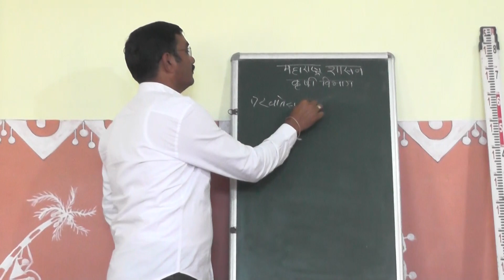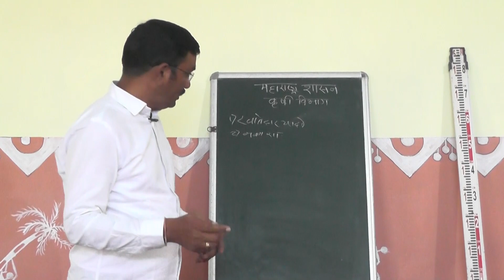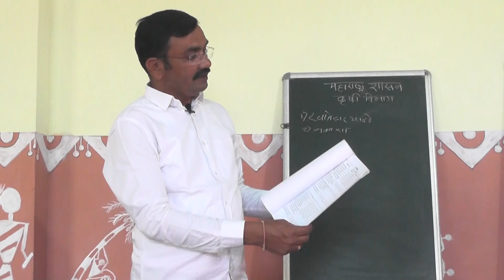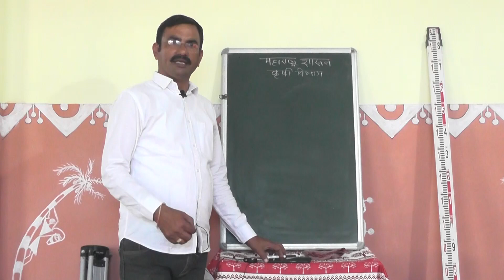#2#GB#Sathe MA# agr.D. # यवतमाळ#MS#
# महाराष्ट्र शासन # घाटंजी # यवतमाळ # अमरावती # पुणे # मुंबई # कृषी विभागाच्या सर्व अधिकारी व कर्मचाऱ्यांन सोबत कार्यरत असलेल्या यवतमाळ जिल्ह्यातील मृणाल साठे कृषी पर्यवेक्षक मृद व जल संधारण काम करतांना येणाऱ्या प्रत्येक मृद व जल संधारण काम# सर्वैक्षण # सविस्तर अंदाज पत्रक# कामाची नोंद घेणं# बिल तयार करणे # अधिकारी यांना मापे तपासणी साठी सोपी पद्धतीने या विषयीची माहिती आपल्याला समर्पित करीत आहे . आपण माझ्या# Omkrushna Agrocard# like#subscribes#coment करून आपल्या साठी जो मी हा प्रयत्न करीत आहे. मला आपल्या कुटुंबातील सदस्य म्हणून माझा उत्साह वाढला पाहिजे म्हणून सहकार्य करावे. ओमकृष्णा अग्रो कार्ड च्या स्वरुपाने कार्ड खरेदिदाराला खालील सेवा व सवलती पुरवित आहे ईच्छुक असाल तर संपर्क 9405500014
यवतमाळ येथे वेटिंग लेस मेडीकल सेवा
🔴लहान मुलाचा दवाखाना, CHS
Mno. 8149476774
🔴स्त्रिरोग तज्ञ  GYS
MNo.9822452559
🔴स्किन रोग तज्ञ, SKS
MNo.9405688008
🔴अस्ती रोग तज्ञ, ORS
 M.no.7798616729
🔴किडणी रोग तज्ञ, URS
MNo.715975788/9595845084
🔴जनरल सर्जन GES
Mno.9595845084
🙏1)ताडोबा येथे वाघाई होम स्टे मोहुरली येथे राहणे व जेवणच्या बिलावर 10% डिस्काऊंट  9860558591(CVH)
🙏2) कोल्हापुर - सांगली ते कोल्हापुर हाववेवरती       हॉटेल   सेकंड व्हाईप हॉटेल ला जेवणच्या बिलावर 10 % डिस्काऊंट 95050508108( KSW)
🙏3)मुंगसाजी कापड दुकान यवतमाळ ला खरेदिवर 10%डिस्काऊंट मनोज बेकरीच्या बाजुला यवतमाळ 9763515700 (YMC)
🙏4)जैन किराणा होलसेल मध्ये वाजवी भाव  मारवाडी चौक यवतमाळ.9822278207(YJK)
🙏5)पांचोले ज्वैलर्स घाटंजी सोन्याचांदीच्या वस्तुवर मेकिंग चार्जेस वर योग्य प्रकारे डिस्काऊंट मिळेल.9890547060 (GPJ)
🙏6)भवाणी जिन्स & मेन्स वेअर्स्
जलाराम मंदिराजवळ
घाटंजी मेन्स कपडे खरेदिवर 12%डिस्काऊंट ,(GBJ)
🙏7)रसुल गादि कारखाना
घाटंजी .गादी ,दुलई,मेकिंगवर 10%डिस्काऊंट
 (GRG)
🙏 8)   मा तुळजाई साडी सेन्टर घाटंजी येथे साडी व लेडीज अंडरगारमेन्ट च्या खरेदिवर 10 % डिस्काऊंट मिळेल.()
🙏9)श्रद्धा कृषि  केन्द्र  घाटंजी येथे रासायणीक सुक्ष्म अन्नद्रव्ये औषधी खरेदिवर डिस्काऊंट 10%डिस्काऊंट 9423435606(GSK)
🙏10)पियुष अक्वा धर्मशाळा वार्ड घाटंजी लग्न व शुभकार्य प्रसंगी 10%डिस्काऊंट 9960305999(GPA)
🙏11)शिव केबल नेटवर्क्स घाटंजी दर्जेदारपणे टिव्हीवर विविध वाहीण्यांच्या वेगवेगळ्या प्लॅन ची असंख्य मालीका *वाजवी दरात 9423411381( GSH)
🙏12)सद्गुरु ऑटोमोबाईल मध्ये नविन बस स्टॅन्ड जवळ गाडी सर्विंसिंगवर 10%डिस्काऊंट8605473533(GSA)
  🙏13) योगी येजन्सीज ईलेक्ट्रॉनिक &फर्नीचर वर विशेष सुट व सर्वेसिंग मोफत केली जाईल आठवडी बाजार घाटंजी 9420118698(GYA)
🙏14)जैन कलेक्शन ईंदिरा गांधी चौक पोस्ट ऑफीस च्या मागे कापड खरेदि 3000/-च्यावर आकर्षक भेट व लवकरच हमिपात्र बक्षिसाची लयलुट व बंपर बक्षिस मोटर सायकल 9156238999  ( GJC)
🙏 15)साईनाथ टुरीस्ट & ट्राव्हल नासिक
वाजवी दरात नासिक ,त्रंबकेश्वर व सप्तश्रृंगी दर्शन 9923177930( NST)
🙏16) बॅटरी केअर चंद्रपुर महाकाली मंदिराजवळ चांडक मेडीकल समोर चंद्रपुर 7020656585*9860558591 ( CBK )
🙏(17) त्रिवेणी बार & रेस्टोरंट महाकाली वार्ड  चंद्रपुर बार मध्ये बियर😘 वर 10%डिस्काऊंट.9860558591(CTB)
🙏(18)संगम ड्रेसेस घाटंजी कपडे खरेदिवर 5 % डिस्काऊंट अंबादेवी मंदिराजवळ घाटंजी
नविन शोरुम ग्राहकांच्या सेवेत महीलांसाठी चेंजीगची सोयीसह (GSD)
🙏19)गजराज ऑटोमोबाईल घाटंजी
नेहरु नगर नविन बस स्टॅन्ड रोड
टुव्हीलर च्या स्पेअरपार्ट वर 10%डिस्काऊंट 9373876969(GGA)
🙏20) Kausar Auto Electrical Warks
बस स्टॅन्ड जवळ घाटंजी
मो.न.9422540487
 टुव्हिलर/  फोर व्हिलर बॅटरी  खरेदिवर 5 %डिस्काऊंट (GKA)
🙏28)शुभम मटन शॉप मध्ये मटण ,चिकण खरेदीवर 10 % डिस्काऊंट
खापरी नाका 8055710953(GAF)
🙏29) मुंगसाजी रेस्टोरेंट मध्ये खापरी नाका घाटंजी व्हेज ,नॉन व्हेज जेवनाच्या बिलात 10 % डिस्काऊंट  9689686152 (GAG )
🙏 30) निमकर बिछायत वर 10 % डिस्काऊंट  घाटंजी  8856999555( GAI )
🙏 31) सुनिल ईलेक्ट्रिक मोटार  रिवांडिंग
सर्वे प्रकारच्या ईलेक्ट्रॉनिक साहीत्याची दुरुस्ती योग्य भावात व वेळेत 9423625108(GAH)
🔴32)मैत्री ढाबा देवळी  येथे व्हेज/नॉनव्हेज जेवणाचे बिलावर 10%  डिस्काऊंट 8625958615 ( WAE)
🔴33)ज्योती ढाबा देवळी  येथे व्हेज/नॉनव्हेज जेवणाचे बिलावर 10%  डिस्काऊंट 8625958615 ( WAD)
🔴34) हॉटेल  देवळी दरबार  येथे व्हेज/नॉनव्हेज जेवणाचे बिलावर 10%  डिस्काऊंट
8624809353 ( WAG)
😘35)राहुल ढाबा  घाटंजी येथे व्हेज/नॉनव्हेज जेवणाचे बिलावर 10% डिस्काऊंट .8888464242
36)दर्शन चिकन शॉप जैस्वाल पेट्रोलपंपांवर समोर घाटंजी येथे चिकनवर 10 % डिस्काऊंट